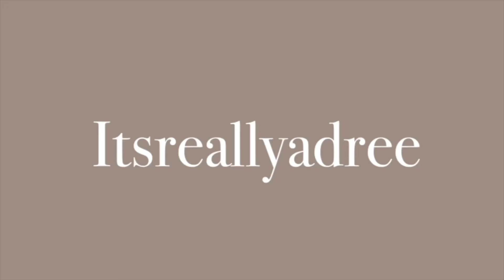PERFECT BUSS DOWN MIDDLE PART 🔥 PRE CUT READY & GO 7*5 CLOSURE WIG EASIEST INSTALL | YOLISSA HAIR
▬▬▬▬▬▬▬▬▬♛Yolissa Hair♛▬▬▬▬▬▬▬▬●
Hair Info: yolissareadytogo straighthair 7*5 HD lace closure wig 24 inches

Info
Height: 5'5
Age: 27

- Fit crunch bars
- True Religion Tee
- Suya Spice
- Food Scale
- 12 Laws of the universe book
- Still Beating book
- Moringa Supplements
- Vitamin D + K
- Rhodiola Gummies
- Chin Strap